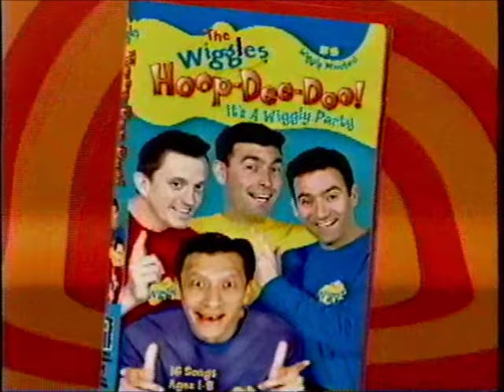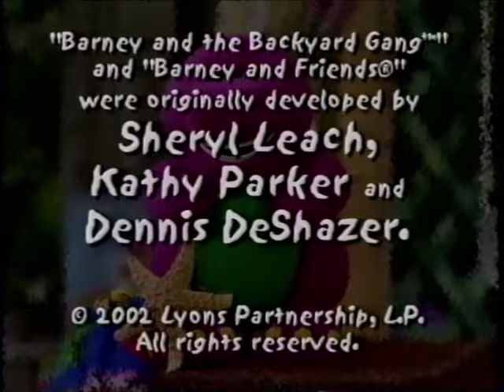Barney's Beach Party 2002 VHS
**Originally released on April 30, 2002**

According to this clip there seems to be a different score for this video that didn't make it to the retail release. I wonder what the rest of said score sounds like...

Previews Included:

Bob the Builder: Celebrate with Bob VHS and DVD Trailer
Kipper: Amazing Discoveries VHS and DVD Trailer
The Wiggles: Hoop-Dee-Doo! It's a Wiggly Party VHS and DVD Trailer
Angelina Ballerina: Rose Fairy Princess and Angelina in the Wings VHS Trailer
Barney's Round and Round We Go VHS and DVD Trailer
Silly Hats Barney Promo